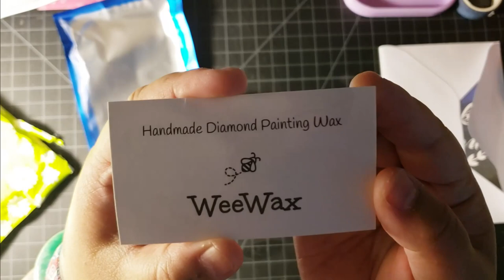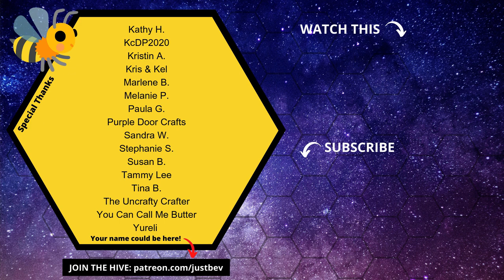A very RUDE package including WeeWax and other diamond painting surprises | Thanks Flaura!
I received a very cute floral package with some rude gifts inside from Laura aka Anxiety Art Adventures on YouTube. Let's check out the diamond painting wax she sent over, including WeeWax (!) and she also sent me some other diamond art gifts and... Well... You'll have to watch to find out what else.